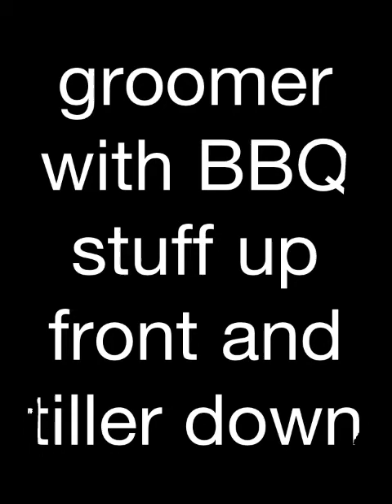Groomer2.MOV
Groomer with supplies up front and tiller down.